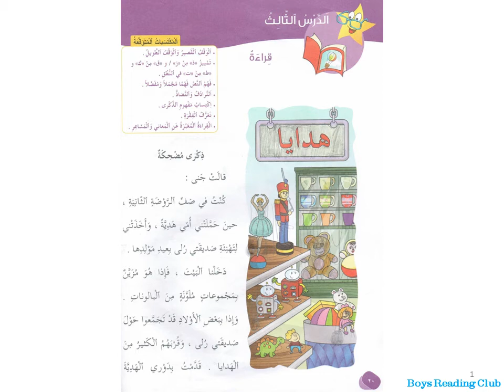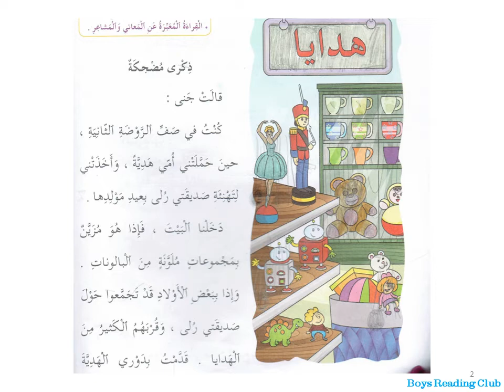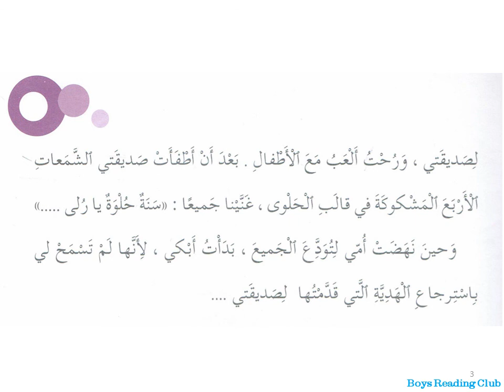《تعلم اللغة العربية من خلال القصة｜《ذكرى مضحكة｜learn arabic｜自学阿拉伯语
كلمات｜learn arabic vocabulary from picture and story ｜learnarabicwithme ｜learnarabic ｜看图学阿拉伯语单词和故事｜تعلم اللغة العربية من خلال القصة｜grade 2 arabic